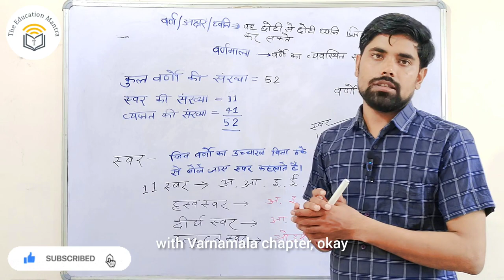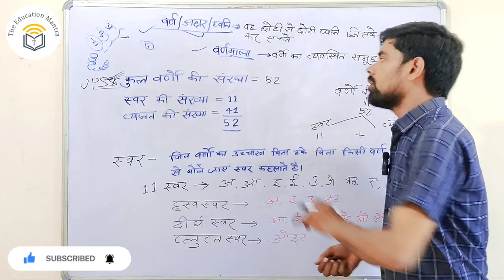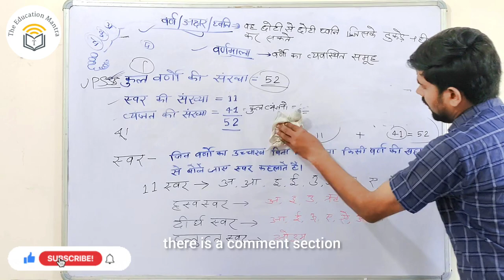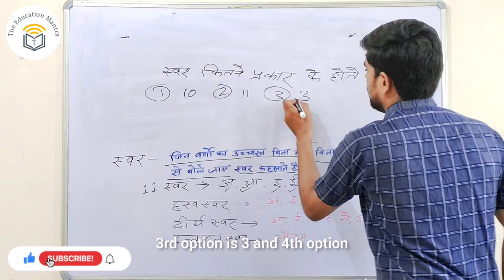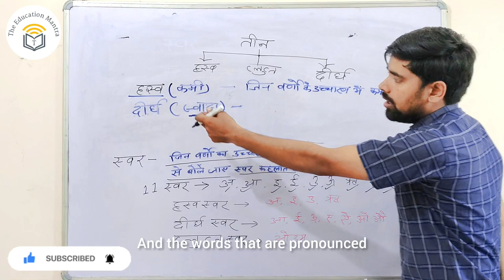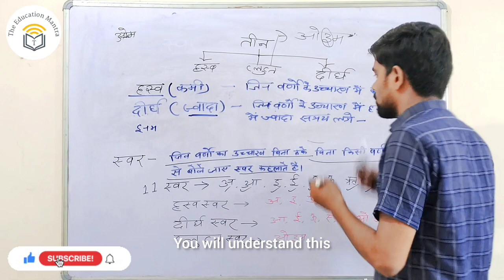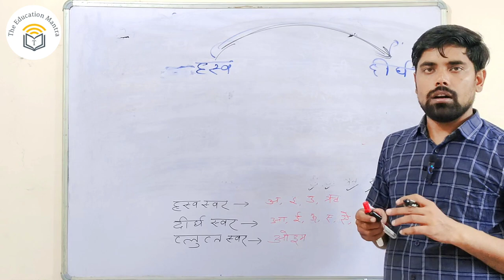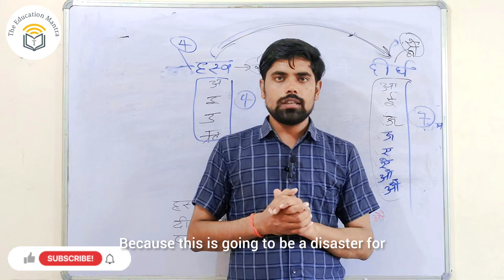UP Police Constable 2023 | हिन्दी वर्णमाला | Chapter - 1 | Hindi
This Video is usefull for you. every video made for your knowledge. knowledge is the power. You have Best Digital Plateform for increase your knowledge.